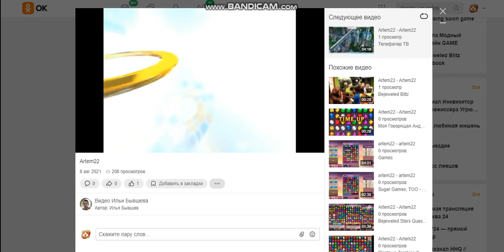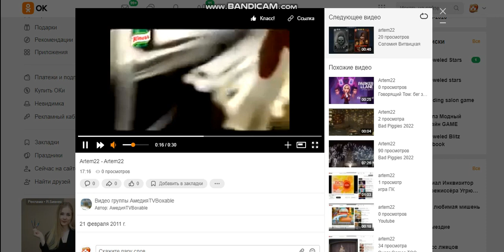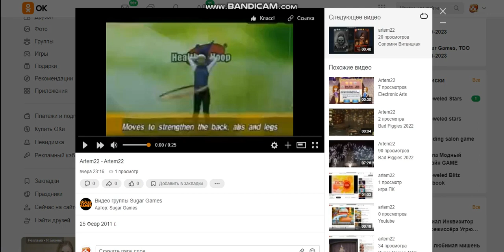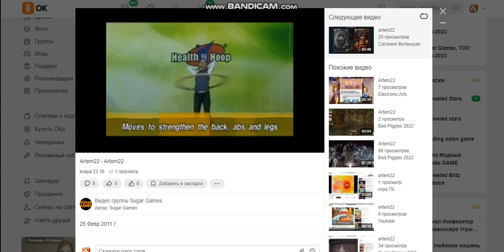Sugar Games TOO 08.09.2001